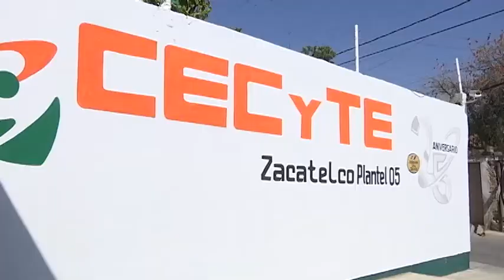Estudiantes del CECYTE en Brasil